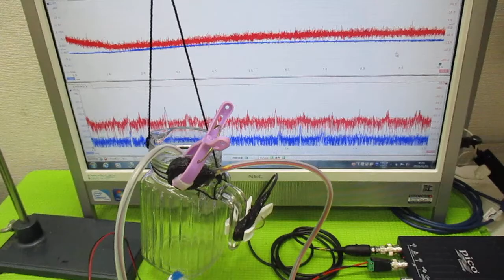音と超音波の組み合わせ技術 ultrasonic-labo